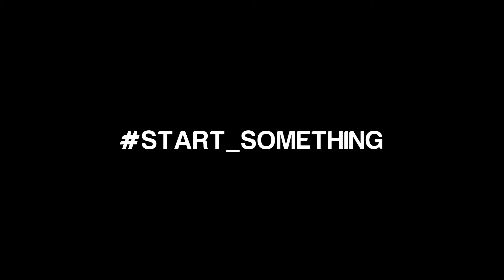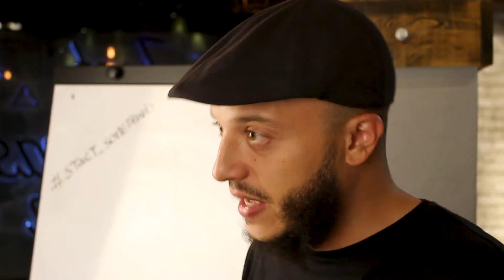شركة .. يعني عقد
Ep.1 - شركة .. يعني عقد
إبدا شركتك